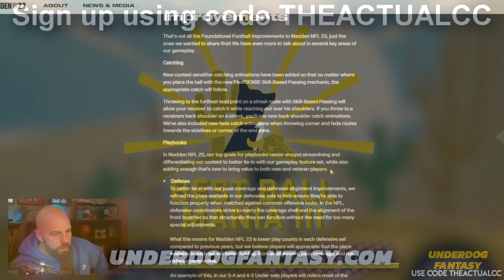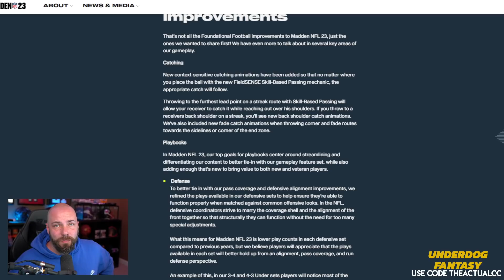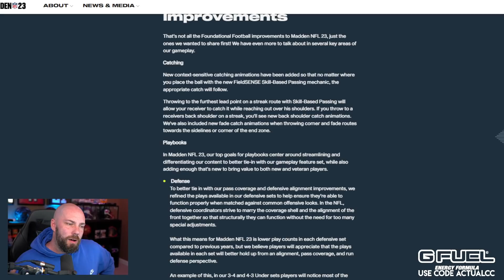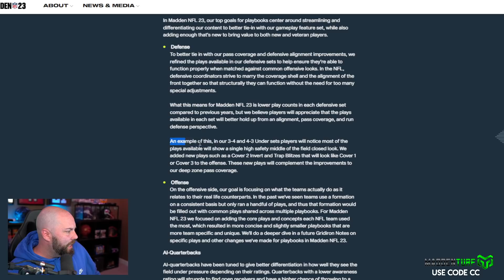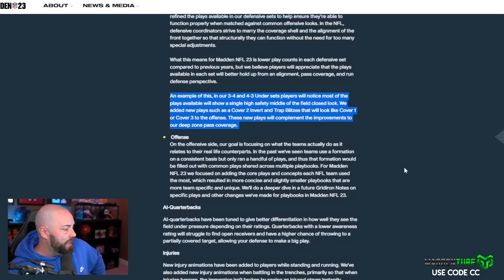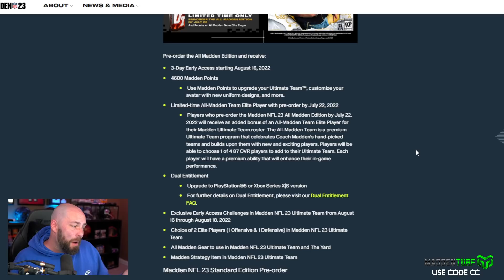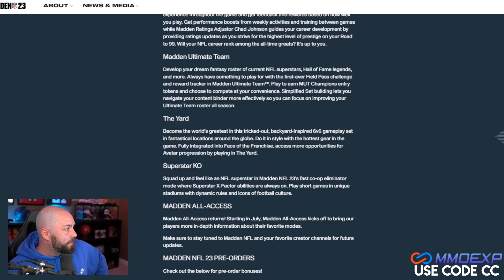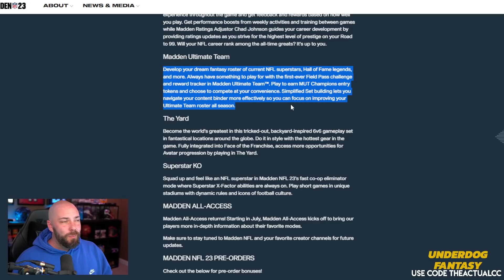WHY MADDEN 23 IS THE MOST IMPORTANT MADDEN! (FIRST NEWS)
●The cheapest and safest Madden 22 Coins & NBA 2K22 MT!